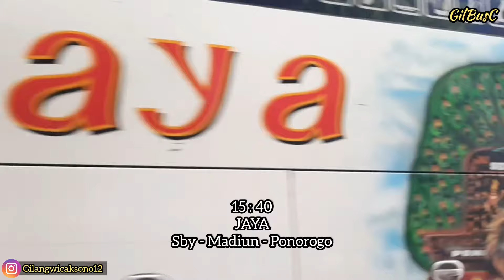LAYAK BANGET Jadi TERMINAL TERSIBUK!! Luar Biasa SIBUK Shelter KEBERANGKATAN Terminal Bungurasih!!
Aktivitas keberangkatan Bus di Terminal Bungurasih Surabaya sore ini bener - bener Ramai
Bahkan mayoritas Bus yang berangkat penumpangnya sudah FULL